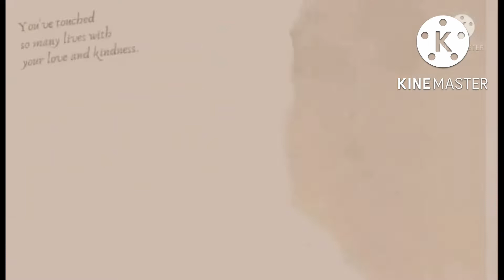Part 3- Staycation in Retaj Hotel in Salwa